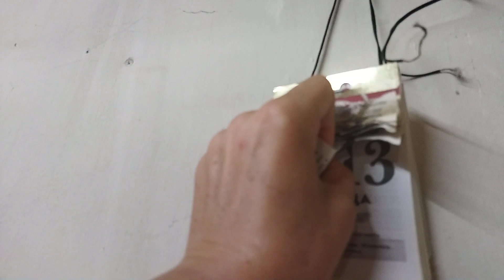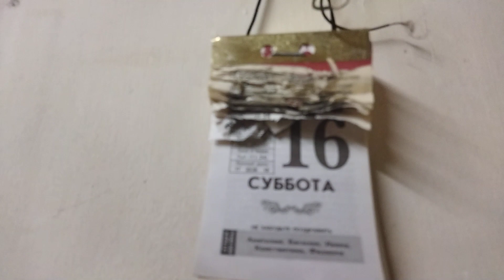Мой обед, салатик с картошечкой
Дождик припустил